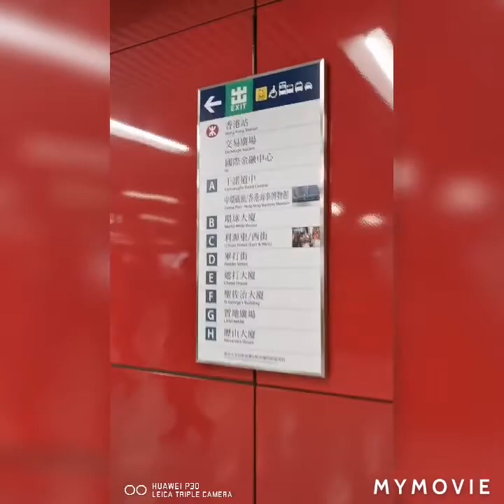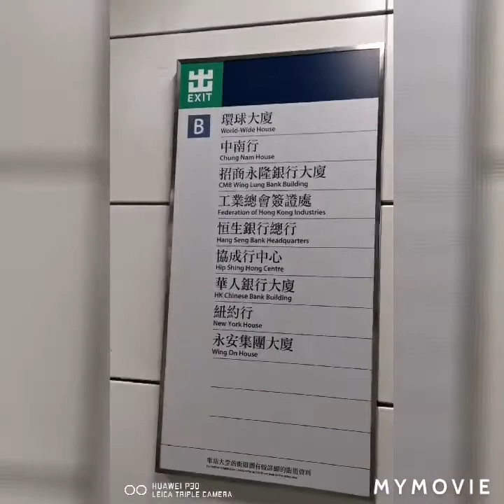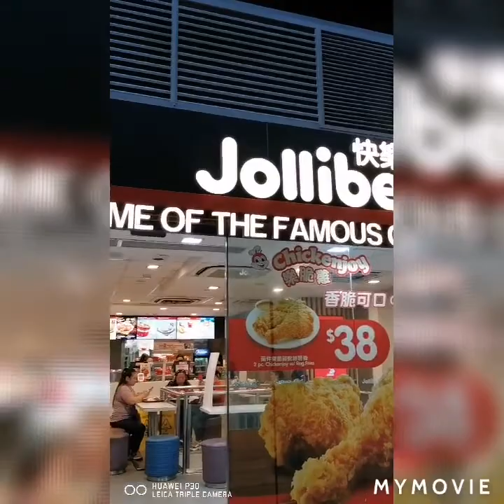nag walk from WorldWideHouse to HK Heritage 1881